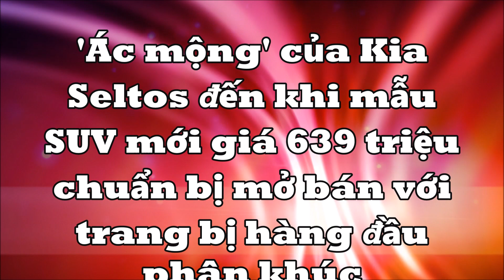"Ác mộng" của Kia Seltos đến khi mẫu SUV cỡ B mới giá 639 triệu chuẩn bị mở bán có trang bị hàng đầu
Buick Encore GX 2024 sẽ đối đầu trực tiếp với Kia Seltos nhờ thiết kế và trang bị vô cùng ấn tượng.